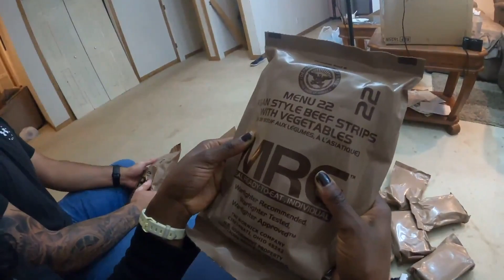We ate... WHAT!?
My friends joined me in eating MRE's (meals ready to eat) and we had quite the experience... Check it out! ;)

Instagram, Twitter, Snapchat & VSCO: mercyoyadare